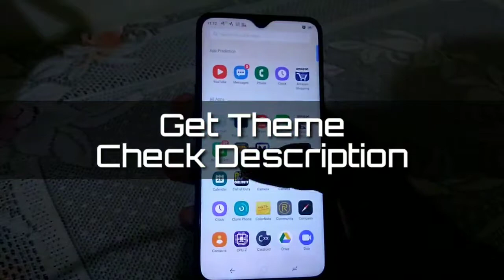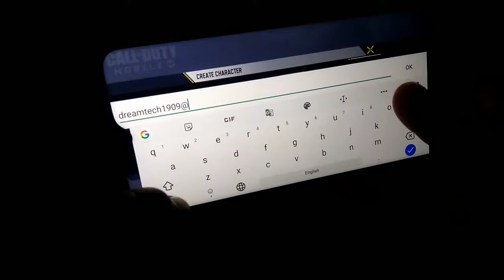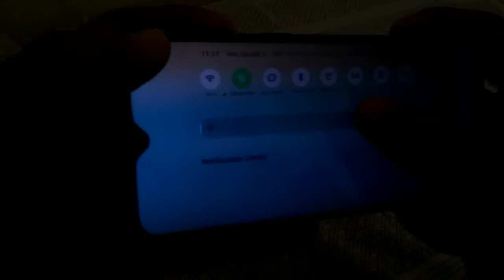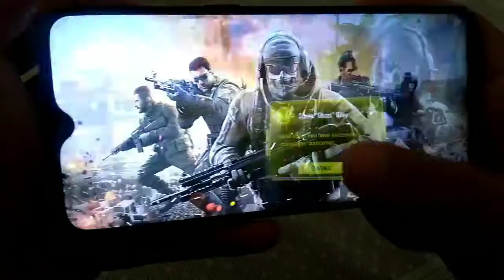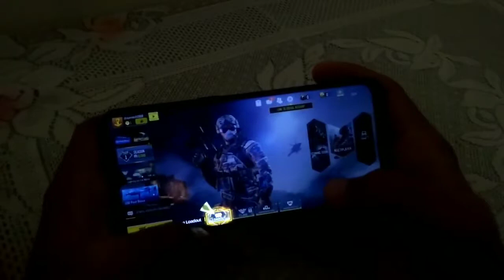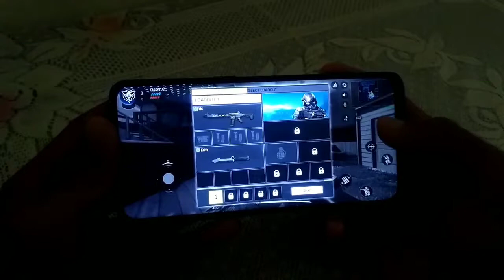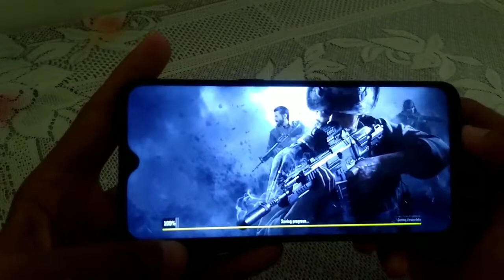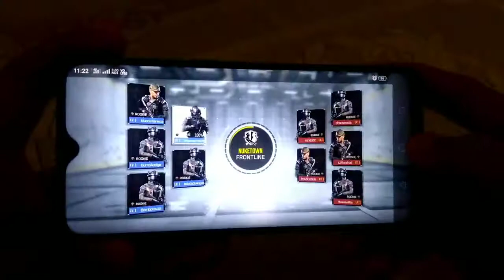Call of duty better than PUBG ??? comment your opinion (gameplay video)